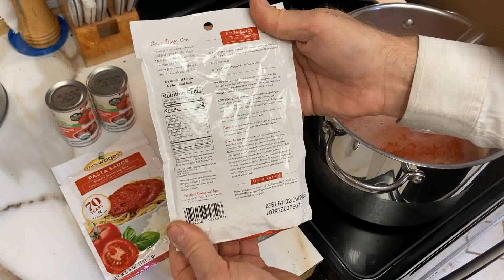How to Water Bath Can Mrs Wages Pasta Sauce Made With TOMATOES from the Garden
After a failed false start Bowtie David finally figures out how to water bath can Mrs. Bowtie some quart sized pasta sauce!

Be sure you are following on Facebook and Instagram for more progress throughout the week and month:

I build these digital indexes because these videos are my own logs of what is happening in the garden. It helps me go back and find things I may need to refer back to in the future. I do it frequently. Fell free to used these indexes to find the parts in which you are most interested:
00:00 Welcome to this pasta sauce canning video.
00:58 Opening video sequence.
01:13 Jump to two hours in the future with a message from a much wiser Bowtie.
02:26 Welcome to our dining table and a summary of what will be seen in this video.
06:26 Introducing our tomato processor being used today.
07:53 Timer starts for this project at 9:41 am.
08:06 Please SUBSCRIBE to @bowtielife , click THUMBS UP on this video and SHARE it on your social media.
10:16 Draining water that has come out of the frozen tomatoes as they thawed.
13:35 Processing frozen then thawed tomatoes to remove skins and cores.
17:05 Processing tomato mush to pasta sauce with recipe on back of the Mrs Wages spice mix.
20:50 How to thicken up your pasta sauce while processing.
24:10 Putting the pasta sauce into sterilized and warmed jars.
30:21 Bowtie realizes his big failure for this project and muscles through!
33:08 Removing the processed jars after a 40-minute roaring boil and cooling for 10 minutes.
35:34 Results of the canning process.
40:12 Summary of lessons learned.
41:24 Thank you to all SUBSCRIBERS and upcoming projects.
43:20 Please SUBSCRIBE to @bowtielife , click THUMBS UP/LIKE on this video and SHARE it on social media.
44:50 Upcoming projects.
45:35 Closing video sequence.

Wonderful Theme Music: "With Loved Ones"
By Jay Man